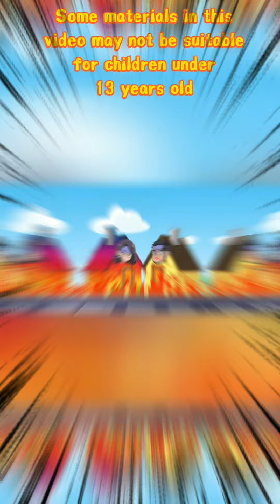It's On Fire! Quick Rescue funanimation |animation | funny | story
► animation  Channel and all of its videos are not “directed to children” within the meaning of Title 16 C.F.R. § 312.2 of CHILDREN'S ONLINE PRIVACY PROTECTION ACT (USA) are not intended for children under 13 years of age. animation  Channel and its owner(s), agents, representatives, and employees do not collect any information from children under 13 years of age and expressly deny permission to any third party seeking to collect information from children under 13 years of age on behalf of animation  Channel. Further, animation  Channel denies any and all liability or responsibility for the practices and policies of YouTube and its agents and subsidiaries, or any other affiliated third party, regarding data collection.